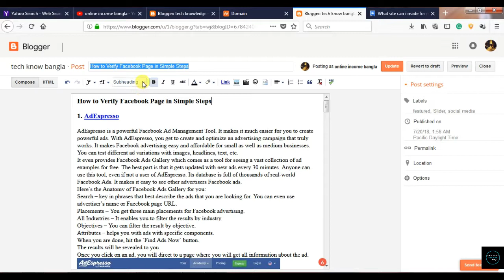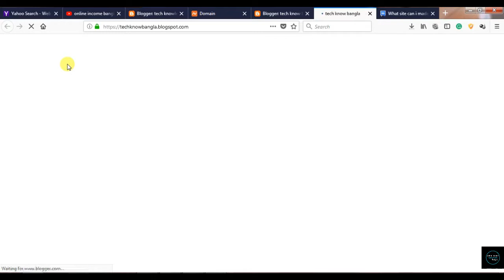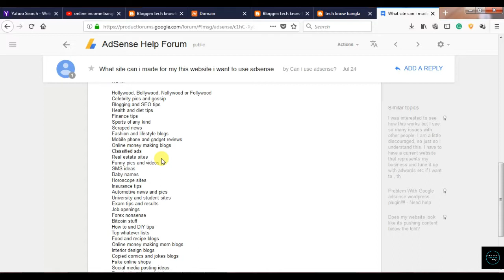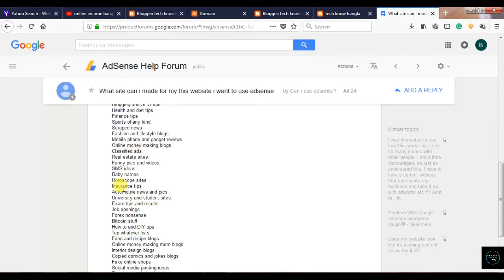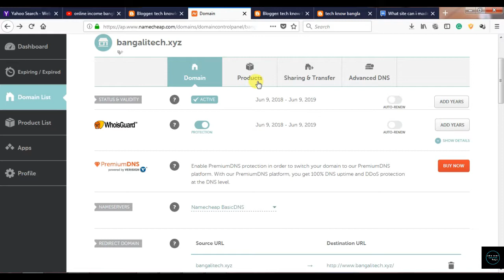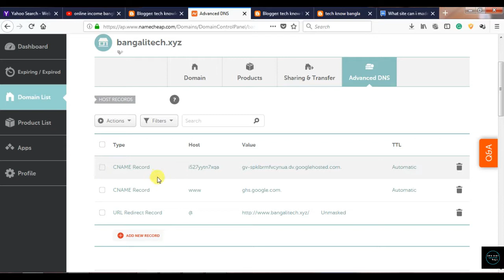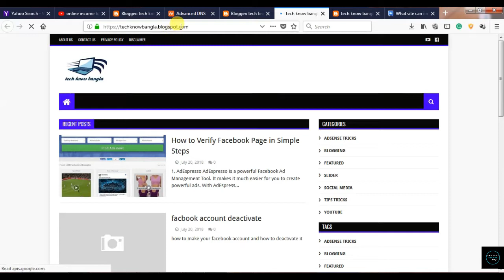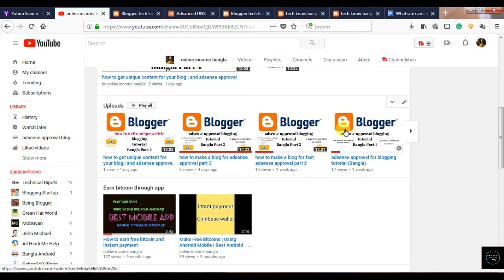why my adsense account disapproved || 100% working solution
In this video you will see why my adsense account disapproved || 100% working solution.many  of reason adsense account disapproved. One of the main reason is insufficient content. and how to approved your adsense account fast and how to solve insufficient content problem.

online income bangla alwayes tell you ne tips and tricks.

also see
4 website give you 10000 views

earn 40 doller by writting slogan